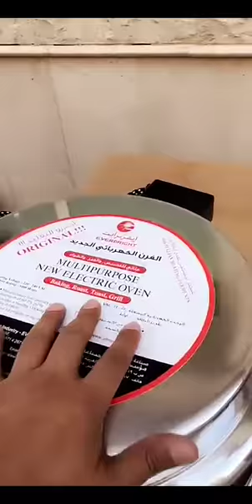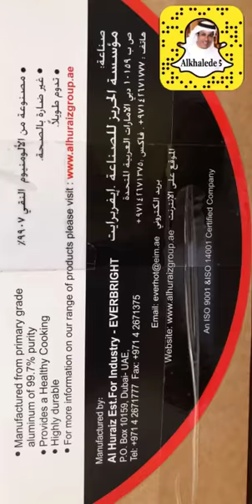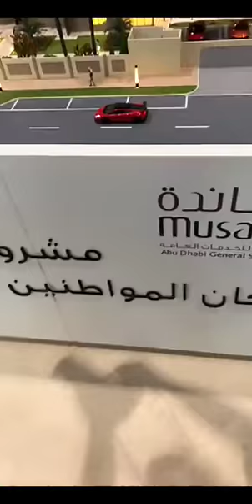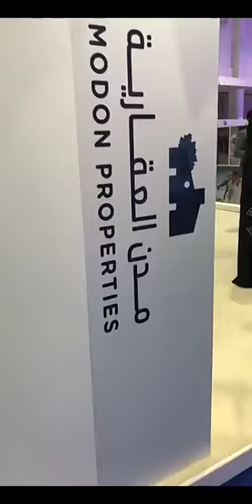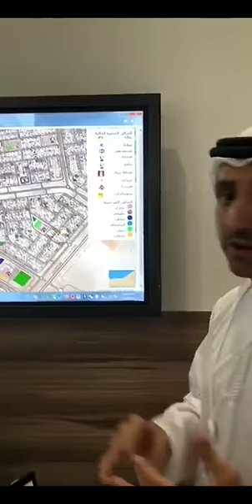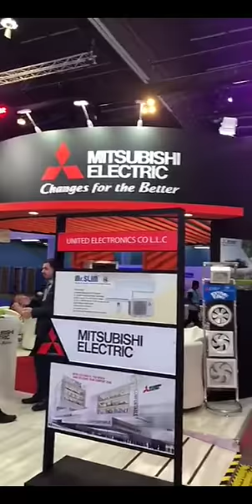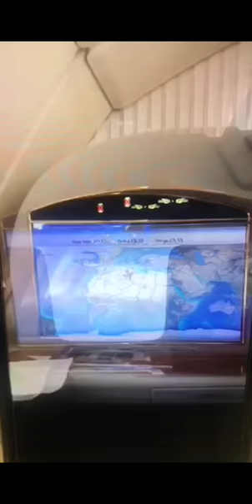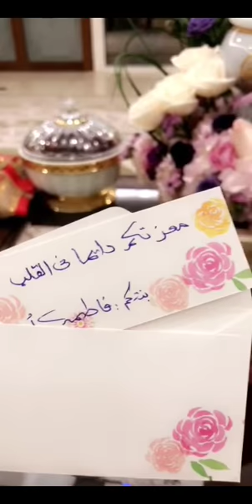خالد الخالدي-افتتاح معرض الاسكان للمواطنين